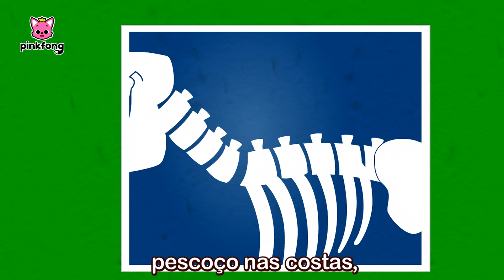Canções de Dinossauro | Músicas Infantis | +Compilação | Pinkfong Canções para criança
🦕Descubra todos os vídeos e jogos de seus dinossauros favoritos no [Pinkfong Mundo Dino]!

🦖 Confira Canções de Dinossauro Pinkfong e encontre seus amigos dinossauros favoritos.
Produzido por Pinkfong
Composto por Pinkfong
Apresentado por Kizcastle
Combinado e Masterizado por MARMAC LLC